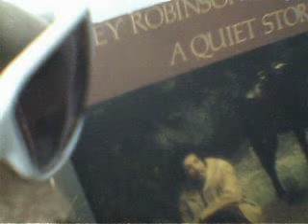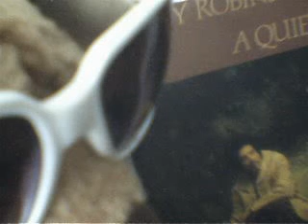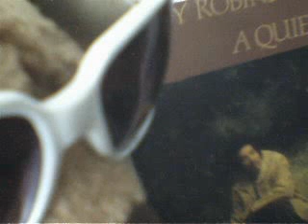COINCIDENTALLY by Smokey Robinson and dj Pookie